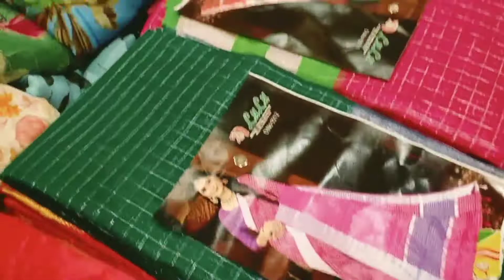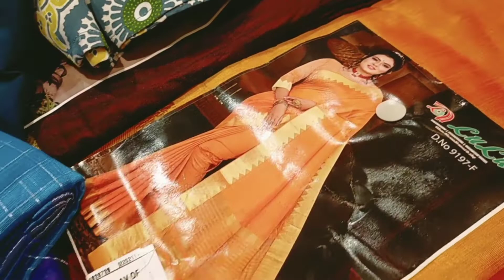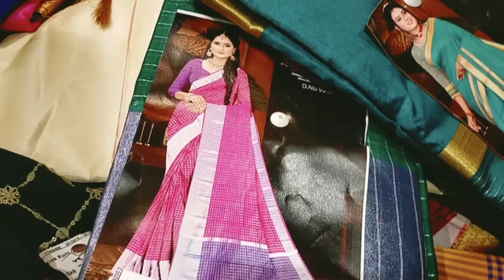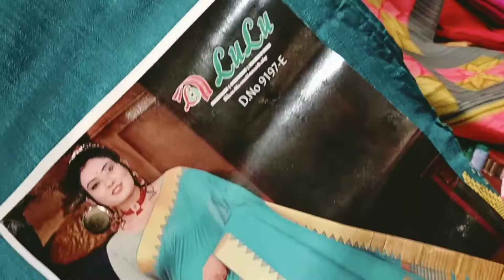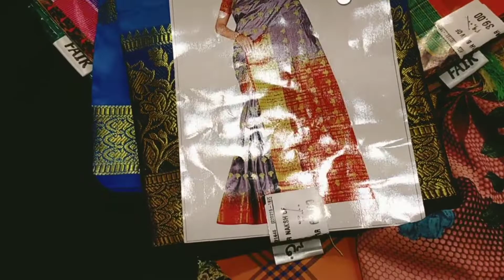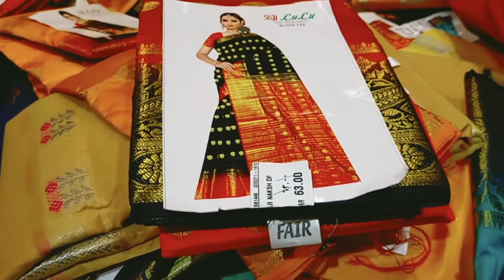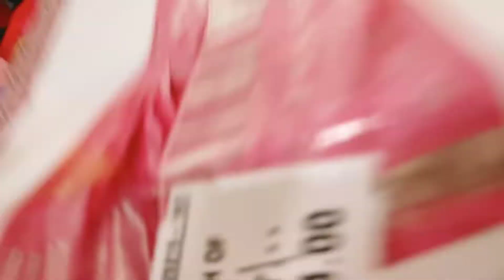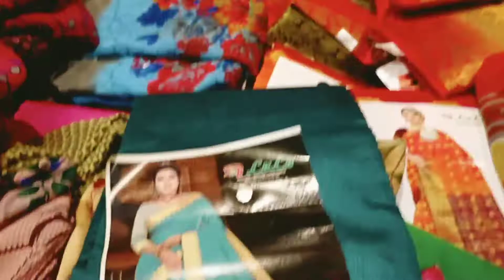pakistani wedding wear SAREES||SAREE sale srf 800 rupy mein??|| beautiful SAREE sale 🥻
pakistani wedding wear SAREES||SAREE sale|| Sirf 800 rupy ki SAREE🥻|beautiful SAREE sale 🥻|this video is about saree collection in amall there was very low price sarees are available the rates start from 20 riyals only this video is presenting by my utube channel Explore with Ghazal @explorewithghazal